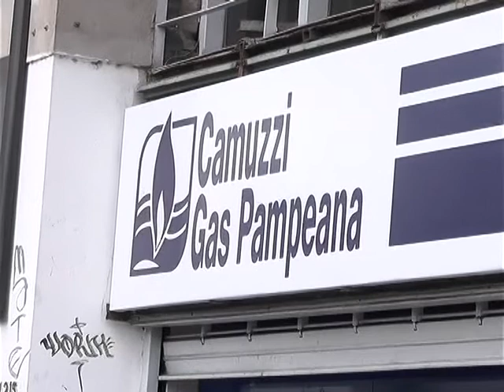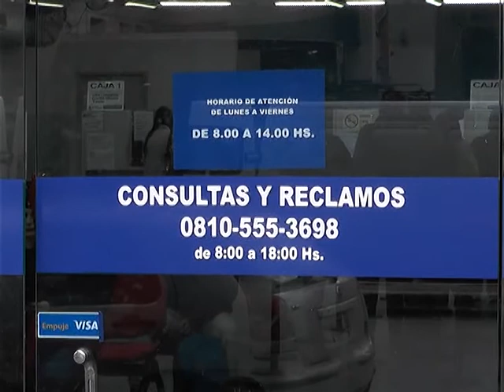NUEVOS AUMENTOS EN EL GAS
CAMUZZI: LA GENTE SE QUEJA PORQUE RECIBE FACTURAS CON AUMENTOS Y CON MAS DE UN VALOR ENTONCES SON CONFUSAS PARA EL USUARIO.